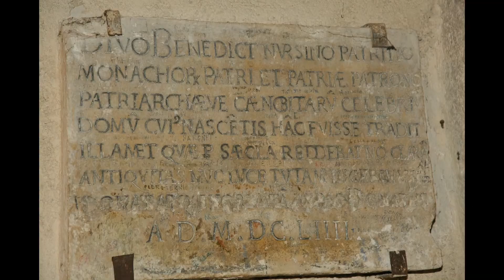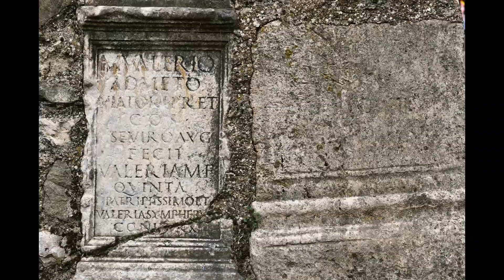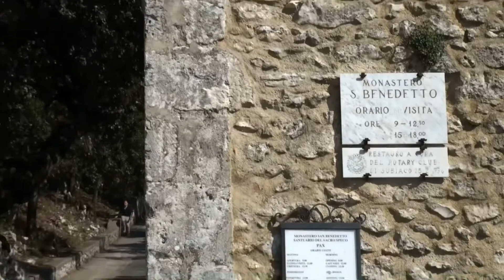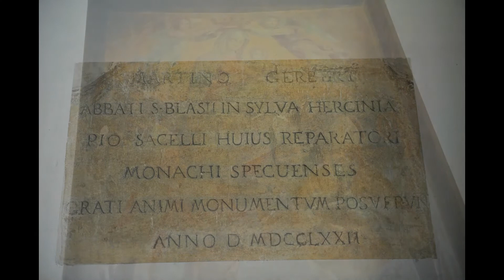San Benedetto (Il Sacro Speco Subiaco)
San Benedetto da Norcia  (luoghi dove è vissuto il Santo) . Nato a Norcia 480 , mori’ 21 marzo 547 a Montecassino